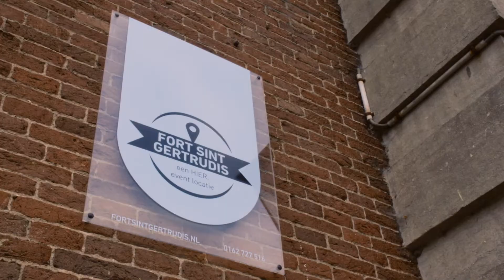DRV Leiderschapsdag 2021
Eind zomer 2021 kwamen de (toekomstige) leiders van DRV bijeen in Fort St. Gertrudis voor een inspirerende dag vol actie en teamwork. Na een presentatie vanuit het bestuur over waar we staan én waar we voor gaan, stapten we samen op de scooter, in de boot of in de kano. En na inspanning komt ontspanning, dus sloten we de dag af met een gezellige barbecue en een borrel!